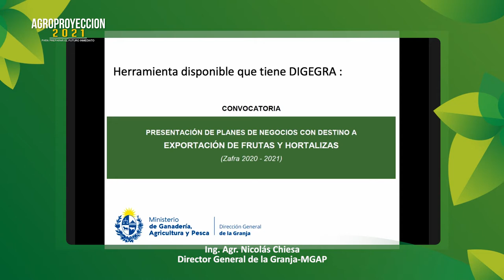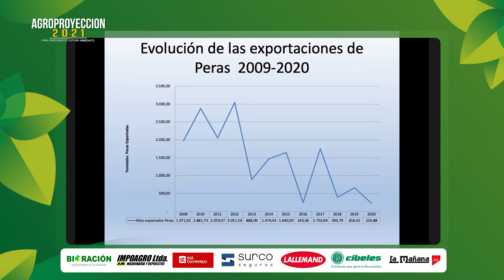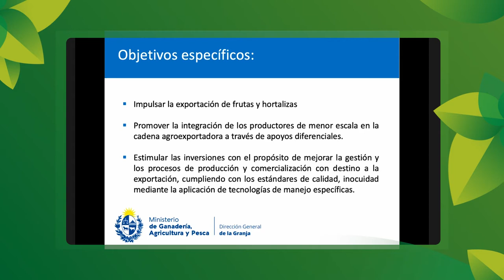Agroproyección 2021 – La Granja –Bloque 3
Ing. Agr. Nicolás Chiesa

Director General de la Granja-MGAP